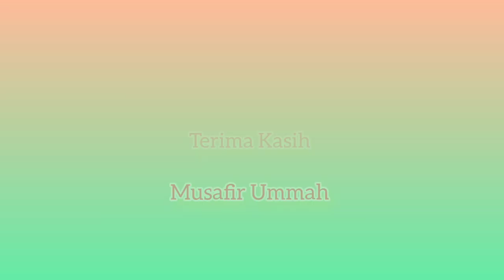Ceramah Terbaik Kh Musleh Adnan 2023 || cara bersyukur kepada Allah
Ceramah Terbaik Kh Musleh Adnan 2023.